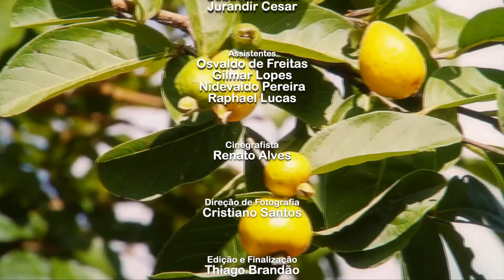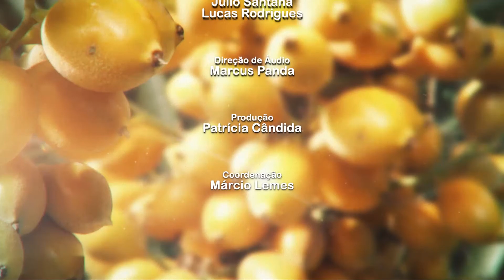Programa de 15 de agosto - Bloco 04